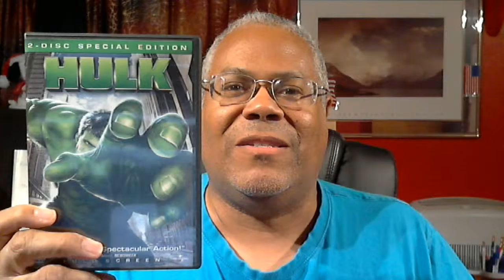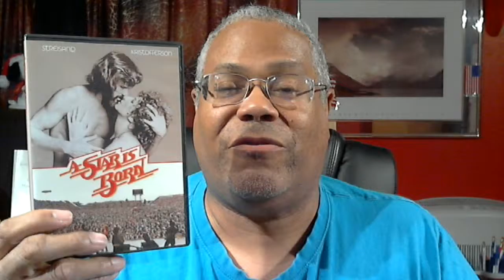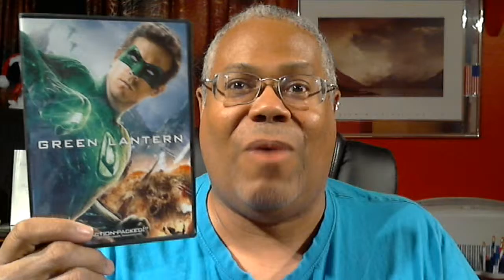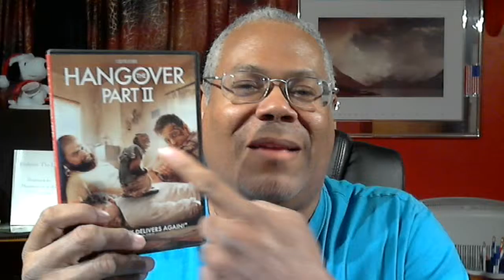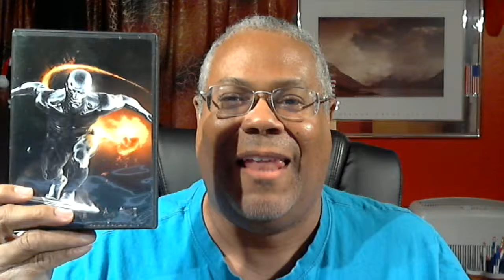Movies I Like That Others Hate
All of us have movies we liked that others absolutely hated for one reason or another. In this video I'm sharing some movies I liked that maybe you feel less than enthusiastic about.

This channel is all about my thoughts, beliefs and ideas about blogging, social media, motivation and pretty much anything else I feel like talking about.